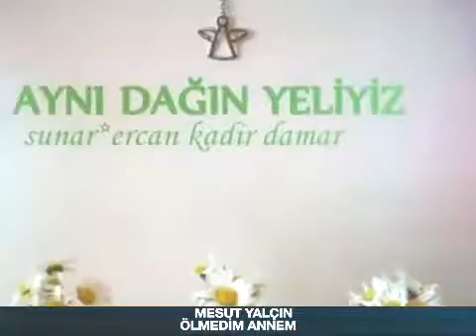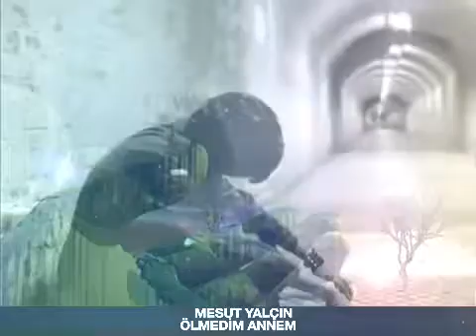ÖLMEDİM ANNEM MY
Gözlerin gözlerimi gözleseydi gözlerinle gözlerim göz göze gelirdi!